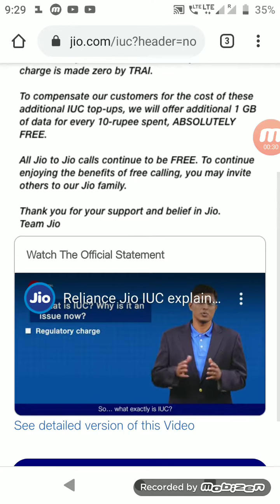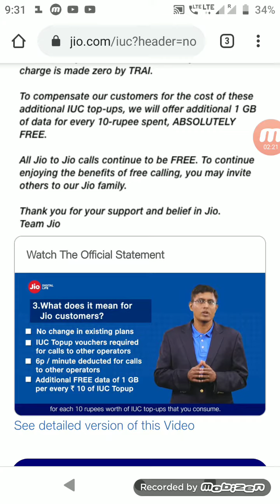jio stop free out going calls to others operates